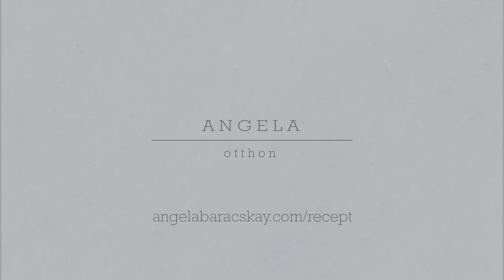Angéla Otthon: Máglyarakás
Klasszikus, számomra tél búcsúztató házi sütemény.

Kamera másik oldalán:
Horváth Richárd
Smink, Haj:
Csengery Beatrix